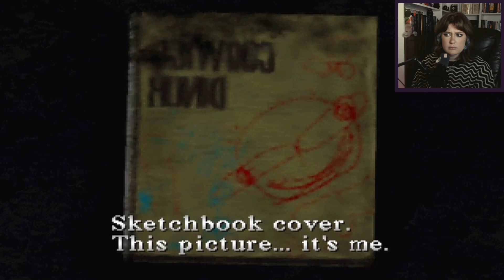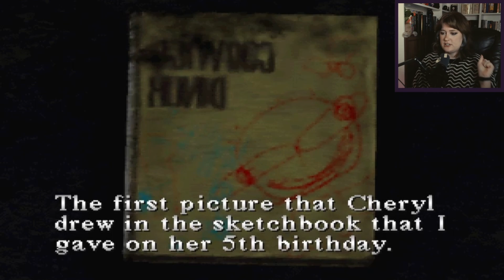Lost My Kid in the Fog...Help?? | Silent Hill [1] | FIRST PLAYTHROUGH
Today I take my first step into that town...Silent Hill. Never played the games myself and thought it would be a good time to try them out!